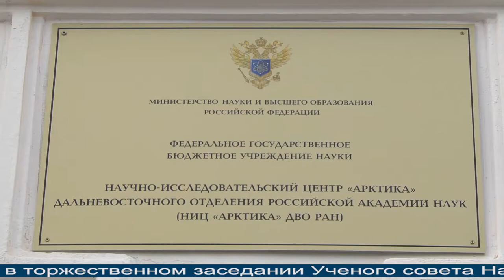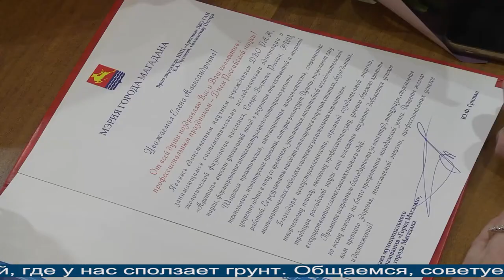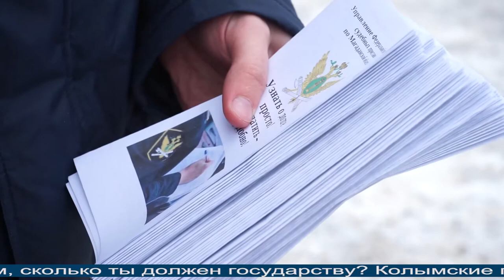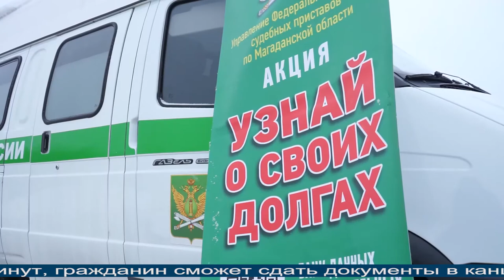Магаданское время от 9 февраля 2021